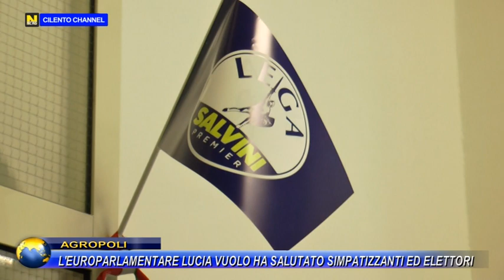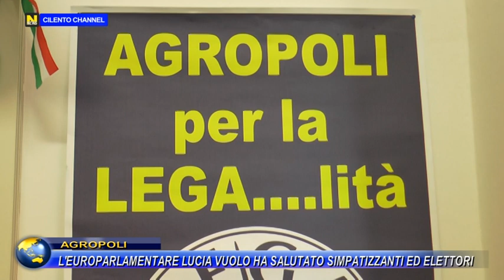AGROPOLI, L'ON. LUCIA VUOLO HA SALUTATO SIMPATIZZANTI ED ELETTORI.